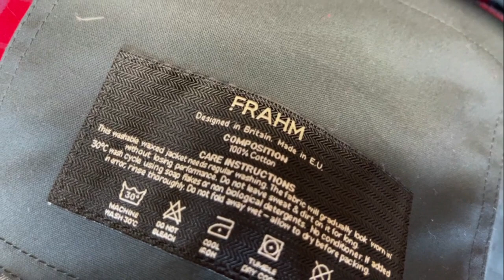Муки британского бизнеса после "брексита"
Британский бизнес жалуется на бюрократические препятствия после "брексита". Новые пошлины делают экспорт в Евросоюз почти невозможным